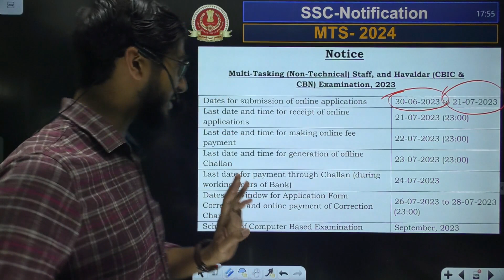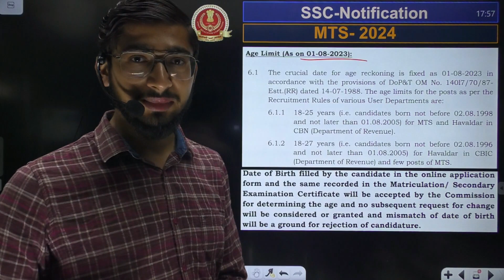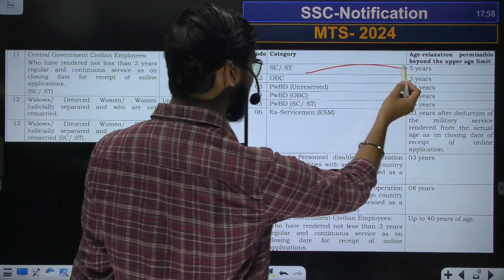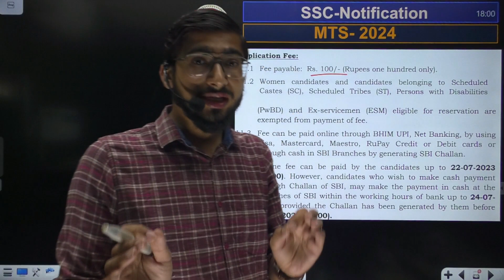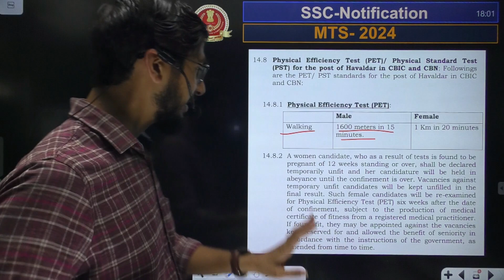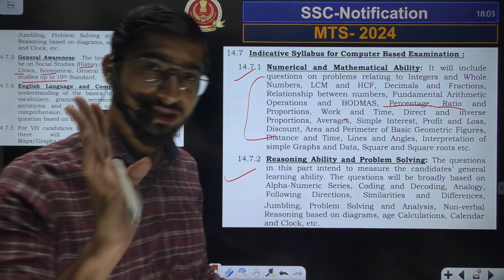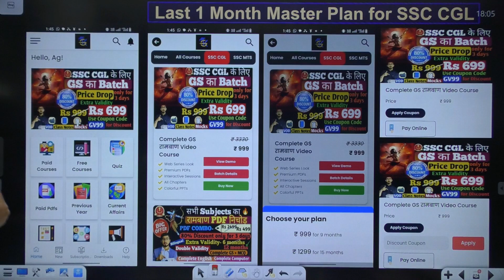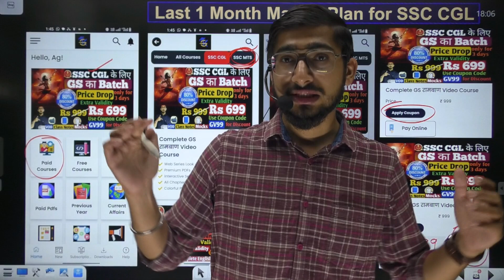SSC MTS 2023 Notification😡 || Lowest Vacancy🥹 || बेरोजगार बच्चों का मजाक बना के रख दिया😤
SSC MTS 2023 Notification Complete Details.
📣Price Drop & Extra Validity for GS Course & PDF course. Course लेने के लिए GvKaksha App को Download करो|
👉🏻Limited Big Offer for 3 Days
👉🏻Flat 300 Rs Extra OFF
👉🏻 Video Course+Class Notes+Mocks